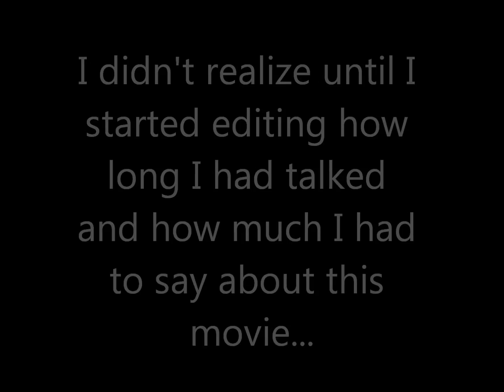The Fault in Our Stars film review (Part 1) (with spoilers)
Late video is late. Life and stuff.
Let me know your thoughts on the TFIOS movie in the comments! If you made a vlog about it, tell me and I will go watch it!